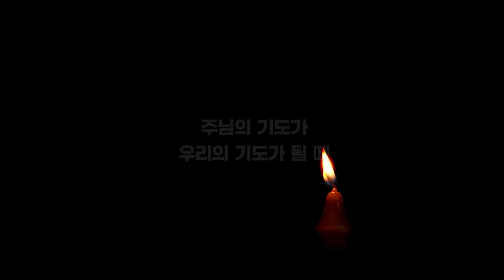[2023년 12월 31일 주일설교 | 나라가 임하소서 Thy Kingdom Come (4)] 우리의 죄를 용서하옵소서 | 마태복음 6:12